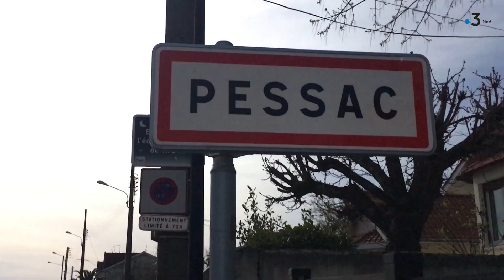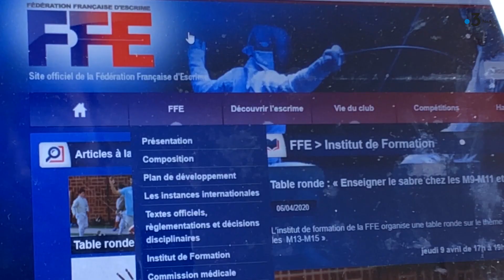"Paroles de confiné" Camille Brossard, maître d'armes en escrime à Pessac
👉 "Paroles de confiné" avec Camille Brossard, le maître d'armes du club d'escrime de Pessac nous raconte la difficulté des clubs sportifs face à la crise du Corona virus. 🤺

Avec le confinement, les entraînements ont dû s'arrêter brutalement, ainsi que les compétitions. Comment les clubs fragilisés et les sportifs s'organisent pendant cette période?

Avec le report des jeux olympiques de Tokyo, ce sont aussi les athlètes de haut niveau qui doivent revoir leur préparation et trouver des alternatives à domicile pour pallier le déficit d'entraînement.

"Parole de confiné", c'est un rendez-vous avec des témoignages à entendre plusieurs fois par semaine. Et aussi à voir du lundi au vendredi 20h50 sur NoA

Entretien réalisé par Alexandre Berne le 8 avril 2020